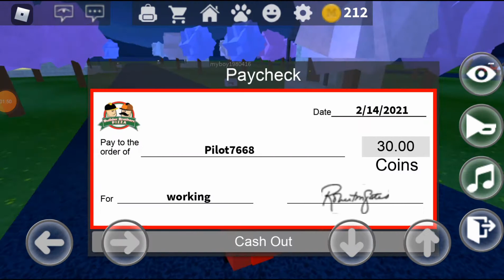Roblox Pizza Place!!